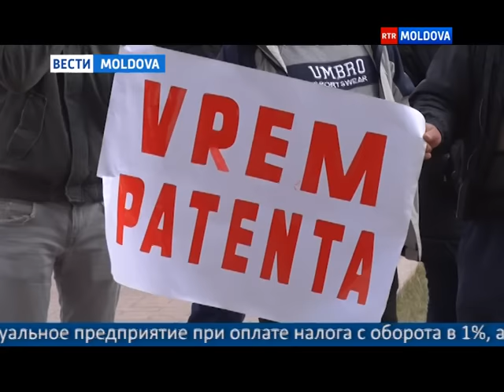03.03.2017 // 20-45 Ru